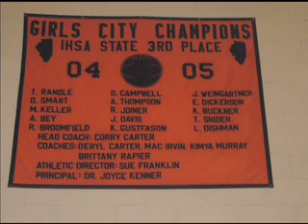Nike SPARQ Training NSTC: Whitney Young Girls Basketball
Nike SPARQ Training! The Central Truck traveled back over to Whitney Young High School, this time to test the Girls Basketball Team.